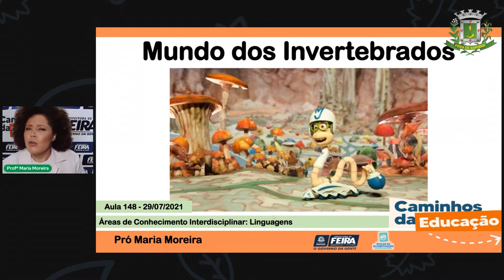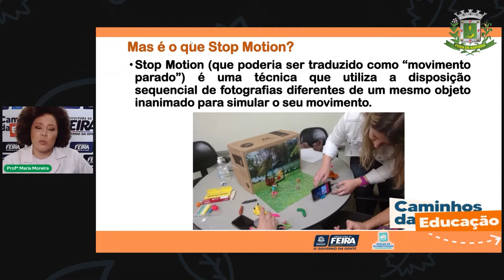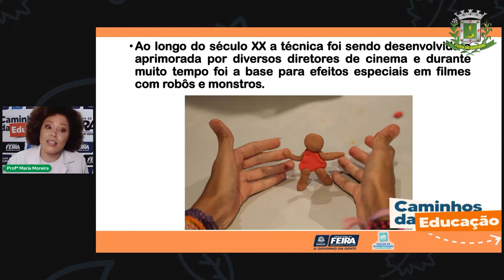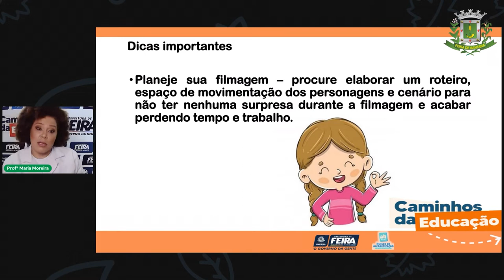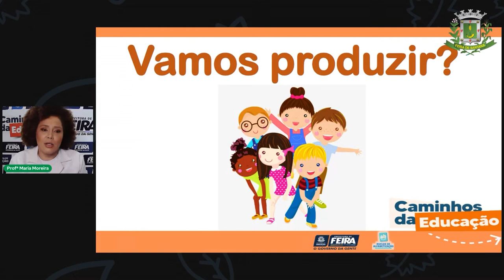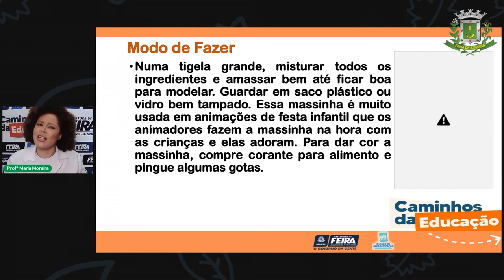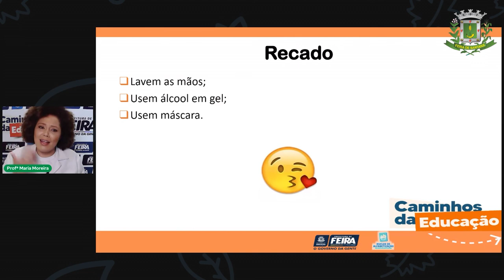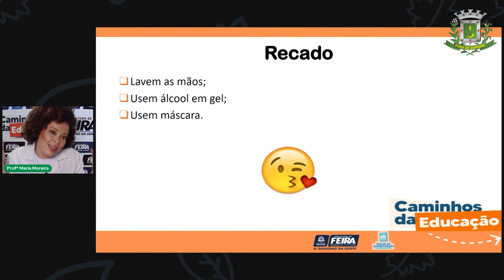Aula 148 3ºANO Profª Maria Moreira Matemática e Ciência Naturais Subtração